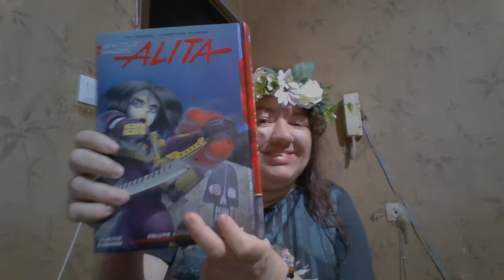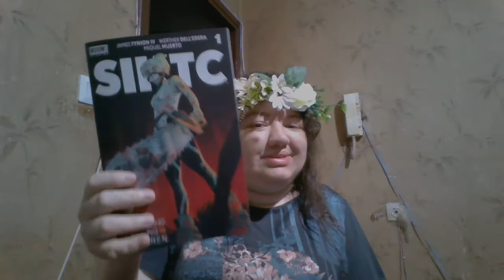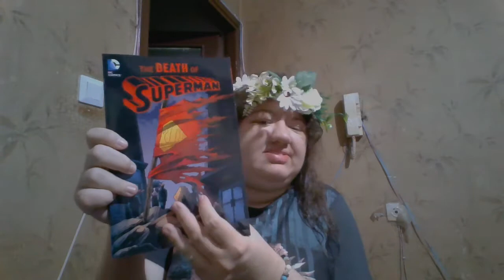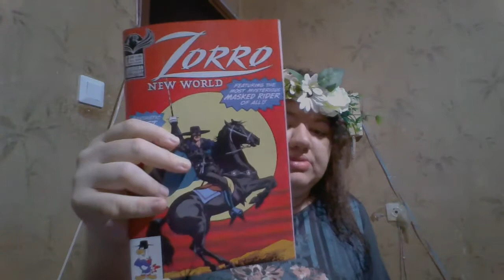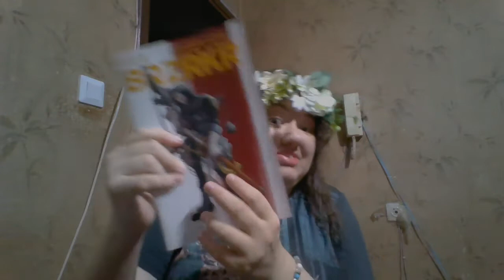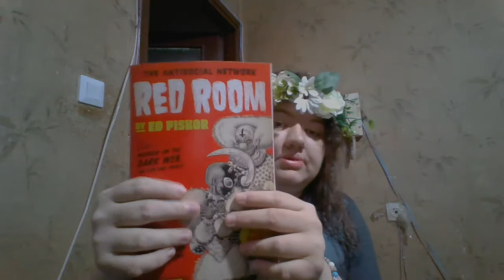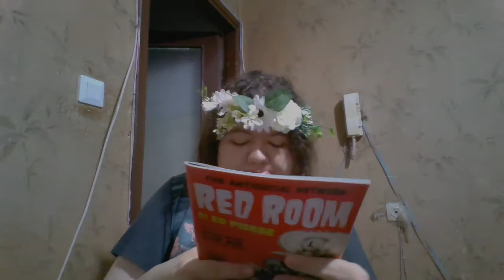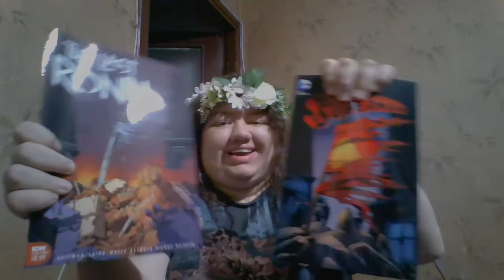Birthday comic/manga haul 17, 6, 2021 🎉🍾🎂